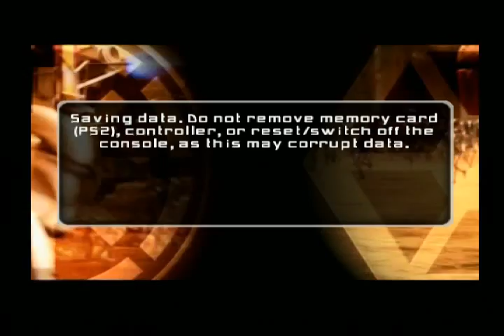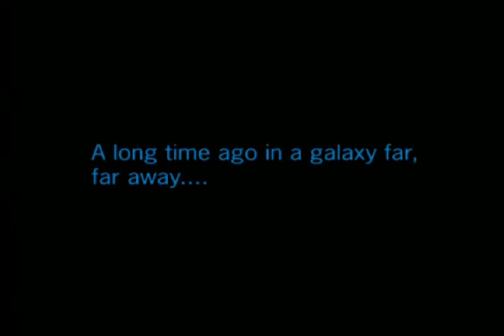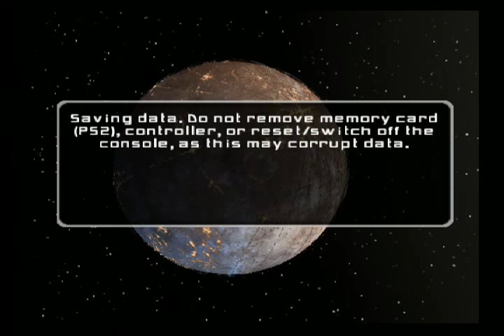ABKDragonGryphonCat play Star Wars Battlefront II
Star Wars Battlefront II's sensitivity sucks ass, but none the less it's a pretty kickass game.